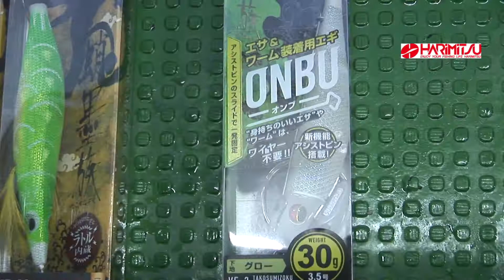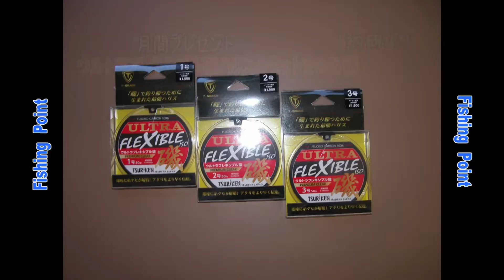兵庫県明石市の船タコパート１（２０２１年８月７日放送）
タコを楽しむ為の基本